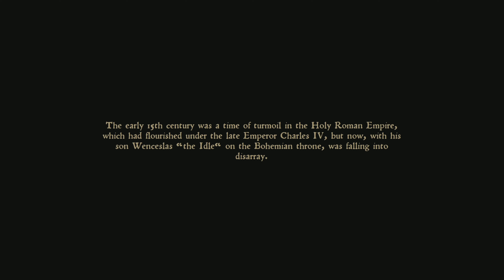Exploration 1 Kingdom Come Deliverance 4k Xbox One X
After you have Enjoyed this Video Footage I am Now Sharing, you will LearnGameplay and Kills Montage  Check out - New Project .

Appreciate you Checking out our Video Lesson. A Like would be Appreciated by me. Our way of declaring Thank you, we will Send you, 100% Zero Cost,  We will be Notified that you have Subscribed to us so we can go to your About Page and send you a Message with the url of your Free Bonus.

Are you Ready to Learn  Gameplay and Kills Montage ?

    [Step #1]  Basics

    [Step #2]   Kills and Montage

    [Step #3]  Walkthrough

    [Step #4]  Gameplay

    [Step #5]   Moments

    [Step #6]   Webshots  and Trickshots

Thank you for Spending Time with this Video Footage. For people with any Questions With regards to  Gameplay and Kills Montage Never Wait to Communicate with Us.